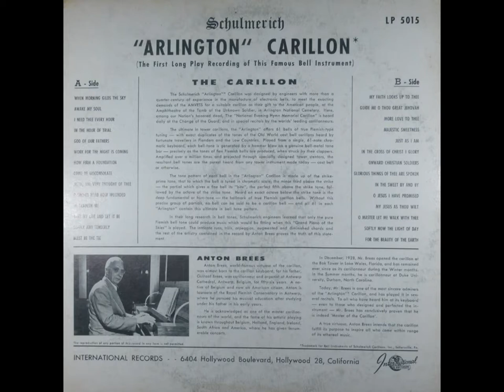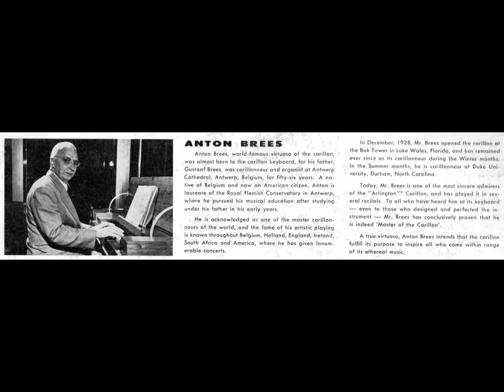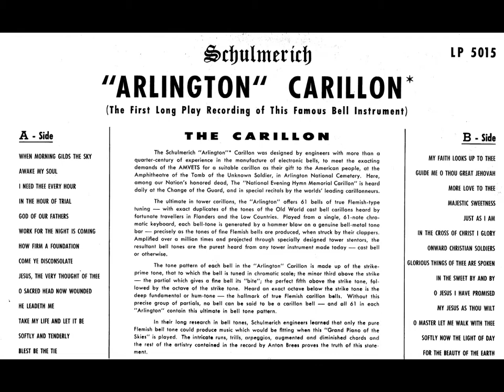Schulmerich "Arlington" Carillon - Anton Brees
Schulmerich "Arlington" Carillon - Anton Brees, carillonneur. International records LP 5015. "The First Long Play Record of This Famous Bell Instrument." Arlington National Cemetery. Tomb of the Unknown Soldier. Record LP from 1950s.